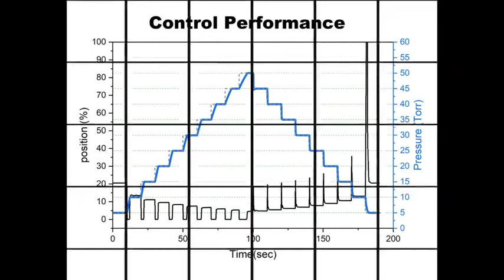APC Valves of NOVASEN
Butterfly type APC Valves